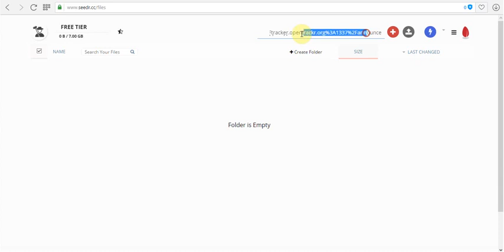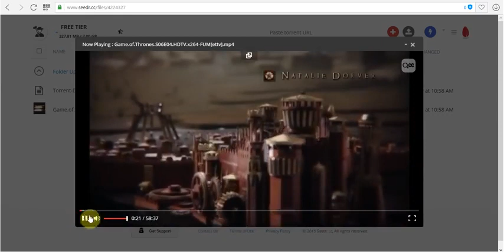Download Your Torrent File by Seeder cc